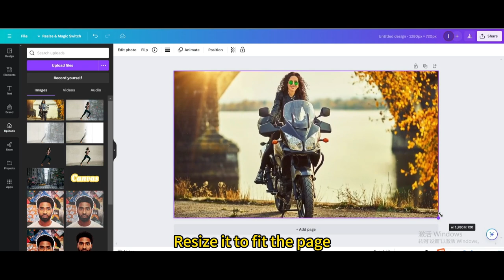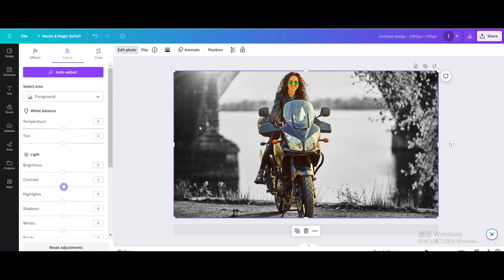How to Create Stunning Black and White Background Photos in Canva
Welcome to our latest Canva tutorial where we'll show you step-by-step how to create beautiful black and white background photos using Canva's intuitive design tools. Whether you're a seasoned pro or just starting out, this tutorial is perfect for anyone looking to add a touch of elegance and sophistication to their images.

Let's get started on creating stunning black and white background photos together. Happy designing! 🖤📸